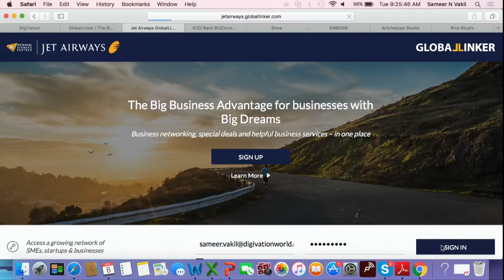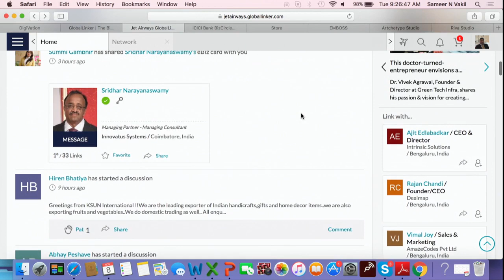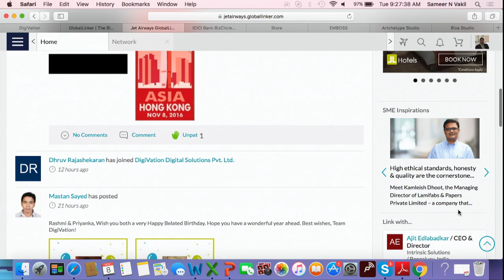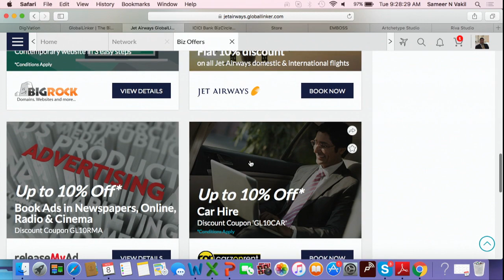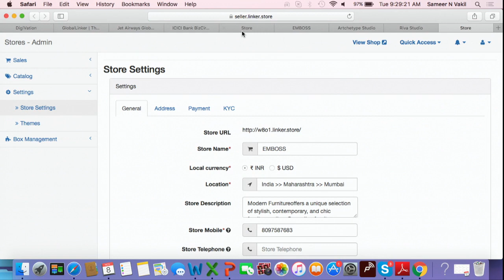FinovateAsia 2016 / Digivation Digital Solutions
Digivation Digital Solutions demoed at FinovateAsia in 2016.

GlobalLinker is a business networking platform solution for SMEs and Startups. Leading banks and corporations co-brand GlobalLinker as Corporate Issuers and offer to their SME clients, to build deeper and more meaningful relationships.

To SMEs GlobalLinker offers a no fee solution to Connect, Collaborate and Save – find new business connections; collaborate with team members, suppliers & clients; and save effort, time and money on a range of business products and services.

To Corporate Issuers, GlobalLinker offers a no upfront expense solution to better Acquire, Engage and Service SME Clients. GlobalLinker uses an electronic business card (eBiz Card), patented in the US, to create networking and collaboration opportunities.